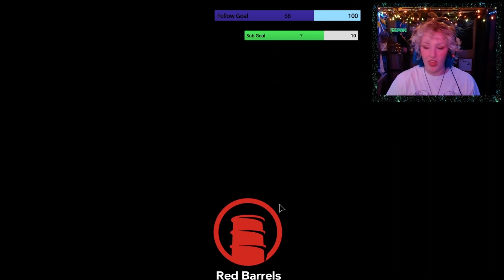This Game Was The Worst (Outlast 2 - Final Part)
It's been a week, and I am still trying to comprehend the ending of this game. None of it makes sense.

If you want to talk to me while I play, Hit me up